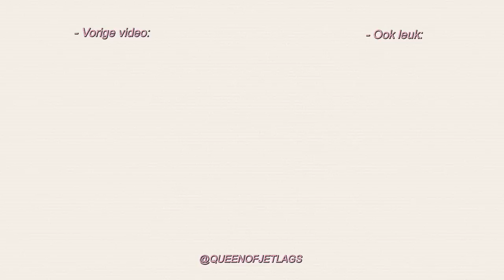MIJN ZOMER BEAUTY ROUTINE 2019! | Queen of Jet Lags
Hi guys! Vandaag heb ik weer eens een extra video voor jullie opgenomen, namelijk mijn summer beauty routine. Ik laat jullie ook al mijn favoriete beauty producten zien! Veel plezier met kijken en tot zondag!

Giorgio Armani Beauty Luminous Silk Foundation (Ik draag zelf in de winter kleur 3 en in de zomer een 5 of 6)

Hi! Welkom op mijn Youtube kanaal! Hier vind je iedere woensdag- en zondagochtend om 6:30 uur een vlog van mijn leven. Wil je altijd up-to-date blijven van mijn laatste videos?